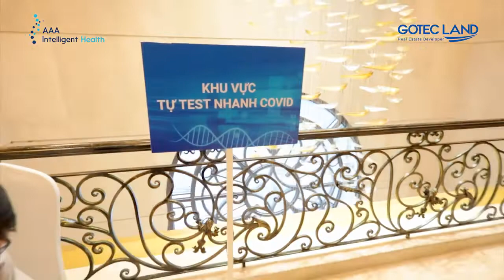LỄ KÝ KẾT HỢP TÁC CHIẾN LƯỢC AAA INTELLIGENT HEALTH & STEMCELLS21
Sáng ngày 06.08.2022 tại Asiana Plaza Bình Thạnh, Gotec Land chính thức ký kết hợp tác với tập đoàn StemCells 21 (Thái Lan) - ông lớn trong ngành y học tái tạo nổi tiếng bậc nhất trên thế giới, đầu tư hơn 20 triệu USD thành lập Trung tâm Y học tái tạo tiêu chuẩn quốc tế rộng 2.000m2 tại Đà Nẵng.

 Theo quy hoạch, trung tâm này sẽ nằm ngay trong tòa nhà Shizen Nami, sở hữu diện tích hơn 2.000m2 tại phần khối đế của tòa tháp, chuyên cung cấp các pháp liệu phòng ngừa và điều trị các tác nhân gây bệnh bằng ứng dụng tế bào gốc và phân tích, giải mã biểu đồ gen. Đối diện trung tâm là quảng trường biển Nami rộng hơn 3ha, cùng hàng chục tiện ích khác tạo nên một hệ sinh thái khép kín chuyên nghiệp, đẳng cấp tại Việt Nam.

 StemCells 21 sẽ đảm nhiệm vai trò chuyên môn về ứng dụng tế bào gốc trong phục hồi tái tạo, quản lý đội ngũ chuyên gia vận hành và kết nối hệ sinh thái khách hàng yêu thích medical tourism tại châu Á tại trung tâm. Được biết, đối tác này là trung tâm y học tế bào lớn nhất tại Thái Lan, sở hữu hệ thống trung tâm y học tái tạo và nghỉ dưỡng lớn nhất tại vương quốc này. Ước tính, mỗi năm, StemCells 21 đạt doanh thu hơn 1 tỷ USD từ ngành công nghiệp tế bào, trở thành đơn vị mạnh hàng đầu về tế bào gốc trên toàn thế giới.

 Việc Gotec Land hợp tác với những tên tuổi lớn trong mảng y học tái tạo và y học chính xác không chỉ khẳng định tầm nhìn chiến lược dài hạn, quan điểm phát triển bền vững, nhân văn, ưu tiên đầu tư cho sức khỏe, con người tại nơi chủ đầu tư phát triển dự án, hướng tới việc kéo dài tuổi thọ và nâng cao chất lượng cuộc sống hơn mỗi ngày, mà còn thể hiện sự chuẩn bị kỹ lưỡng, bài bản, “đi trước, đón đầu” của chủ đầu tư dành cho toàn bộ cư dân và thế hệ tương lai của cư dân trong những năm sắp tới.

► ABOUT US
Công ty Cổ Phần Đầu Tư Bất Động Sản Roma được thành lập tháng 05 năm 2019, là doanh nghiệp hoạt động trong lĩnh vực đầu tư và phân phối các dự án bất động sản.

Với sự đầu tư bài bản, chuyên nghiệp, đội ngũ lãnh đạo và nhân viên có nhiều năm kinh nghiệm trong lĩnh vực bất động sản, Roma Land luôn mong muốn mang đến những sản phẩm đầu tư có chất lượng cao, pháp lý rõ ràng minh bạch, khả năng sinh lời và vận hành hiệu quả, nhằm đáp ứng yêu cầu và nhu cầu khác nhau của khách hàng.